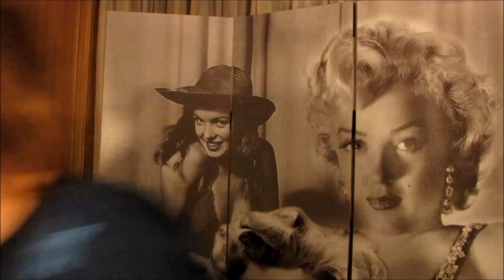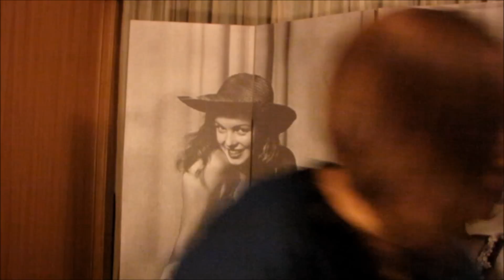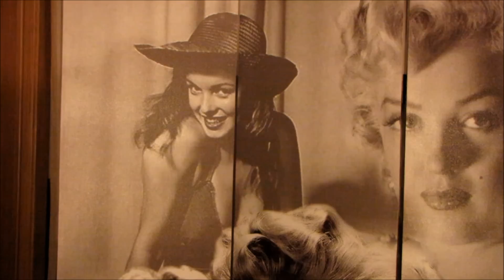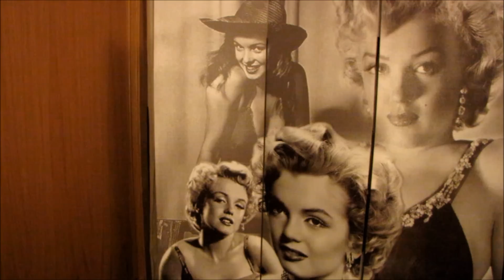VLOG 15 BLOG,NOVEDADES,OUTFIT Y PONCHO PARTE1